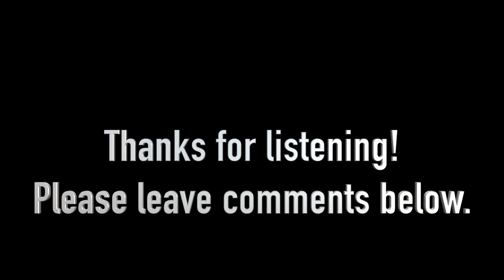Envia Tu Espiritu - Soprano, Trumpet & Rhythm Section in Boston, MA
Featuring Katie O'Reilly (Soprano), this selection was performed as prelude music for Father James Ronan's last mass before retirement @ St. Mary-St. Catherine's of Siena in Boston, MA